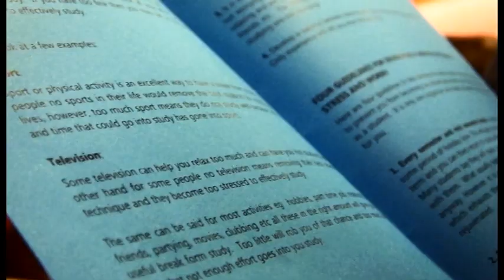PPIA The University of Adelaide Official Trailer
Produced and directed by: Rifqi Adhyasa